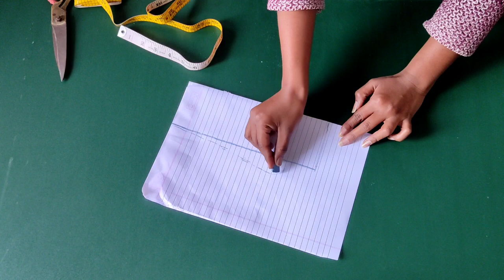Back Neck Cutting Karna Sikhe || How To Make Desginer Neck